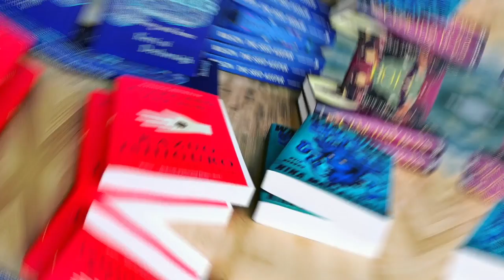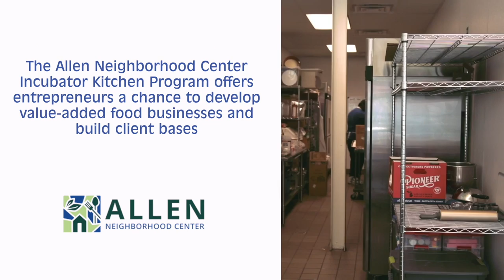Incubator Kitchens, Jackson Houses, Books, and the Big 50! - July in Review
So what videos did we launch in July? In this review, we look at images from Child and Family Charities and their partnership with Jackson, Rathbun Insurance and their collaboration with Allen Neighborhood Center, a quick view of the new downtown book store, A Novel Concept and Impression5 kicked off a celebration of 50 years.

Enjoy the recap and don't forget to check out the full videos on our Vimeo Page.

We do this with a variety of video-based solutions for brand awareness, donor cultivation, training, fundraising, and promotions.